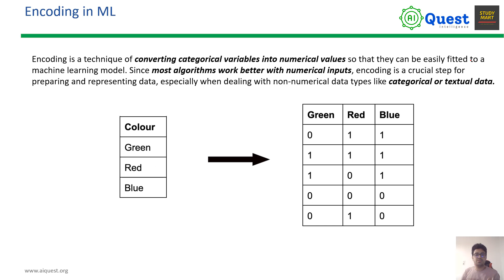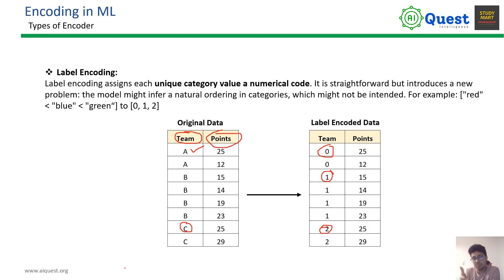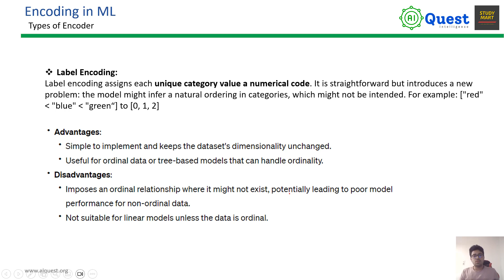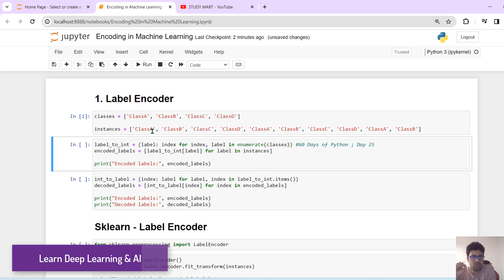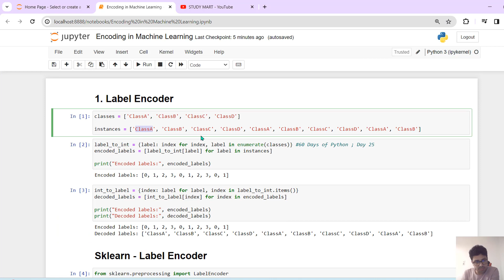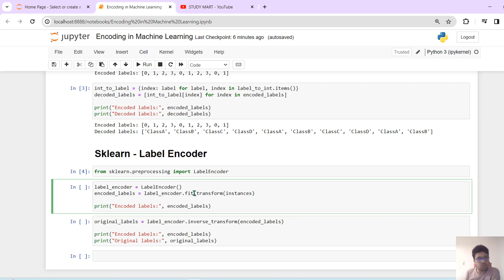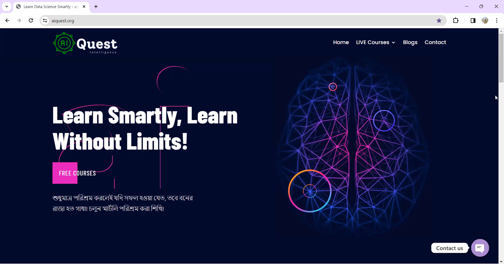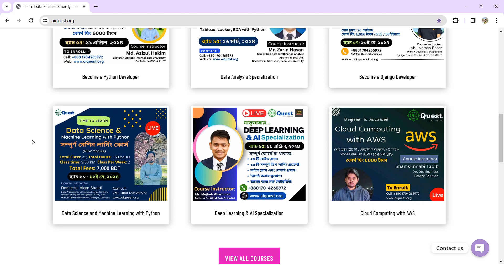Feature Engineering: Label Encoder in Machine Learning | Encoding & Decoding (Bangla)